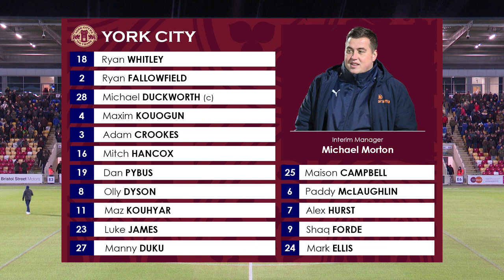📺 City fall to late defeat after Forde equaliser | York City 1-2 Altrincham FC | HIGHLIGHTS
The main action from the Minstermen's 2-1 home defeat against Altrincham in the Vanarama National League.

Michael Morton named three changes to the side that suffered defeat against the same opponents in the Isuzu FA Trophy, with Ryan Fallowfield, Olly Dyson and Maziar Kouhyar all brought into the starting eleven.

The away side went into half-time ahead thanks to Joe Hugill's early goal. Substitute Shaq Forde equalised in the 73rd minute, but James Jones put Alty back ahead 10 minutes later.

York City: Whitley (GK), Fallowfield, Duckworth, Kouogun (Hurst 84’), Crookes, Hancox, Pybus, Dyson, Kouhyar, James (Forde 65’), Duku

🎥 Videography by Danny Rodgers
🎥 Pitch-side footage by Olly Wood
🎙️ Commentary by York Hospital Radio
💻 Editing by Kieran Archer